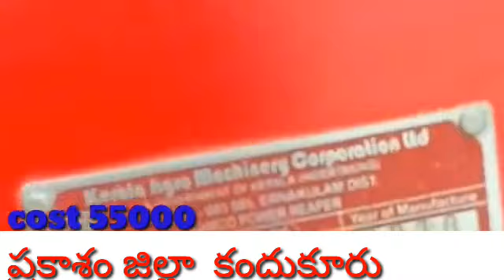kamco reaper cutter for sale telugu by surya common man